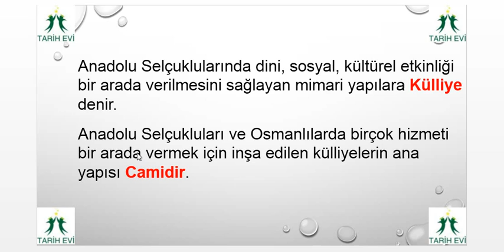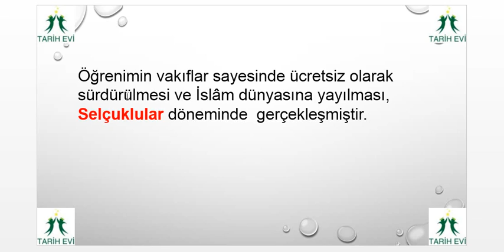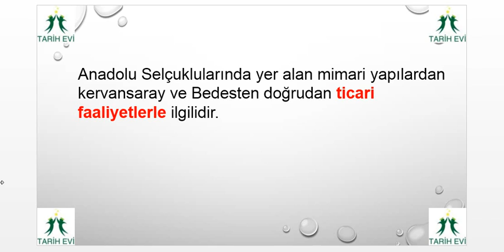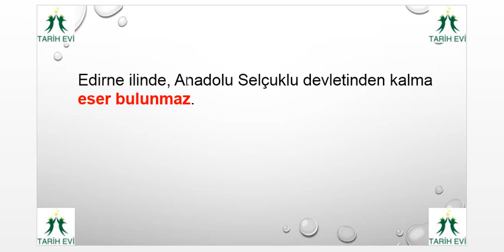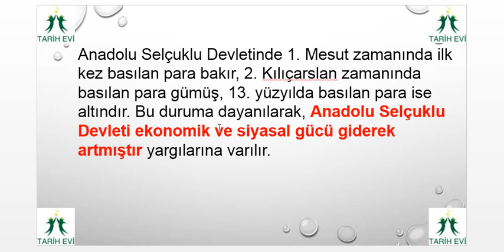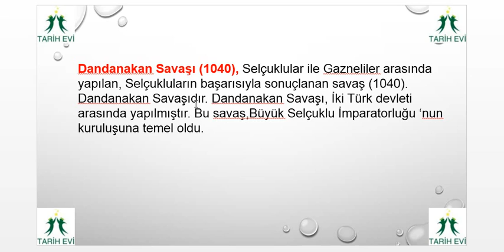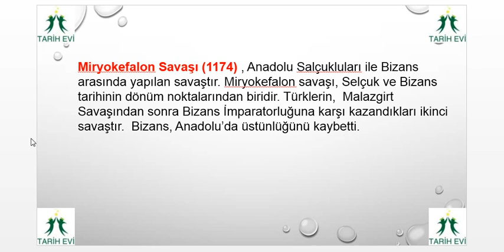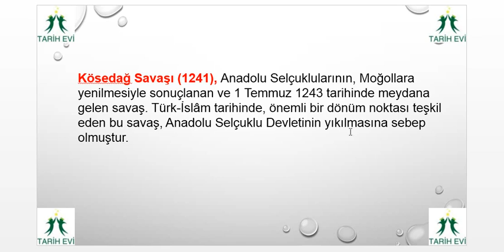KPSS TARİH ÇIKABİLECEK SORULARI YORUMLADIK 2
Merhaba arkadaşlar ben Tarih Evi

YGS-LYS-KPSS (ÖSYM'NİN YAPTIĞI TÜM SINAVLARDA)
İŞİNİZİ KOLAYLAŞTIRACAK TARİH VİDEOLARI İLE SİZLERLE OLACAĞIZ...